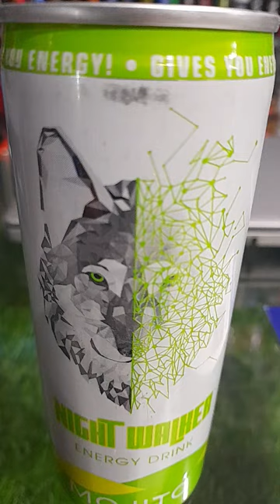Night walker ,Mojito